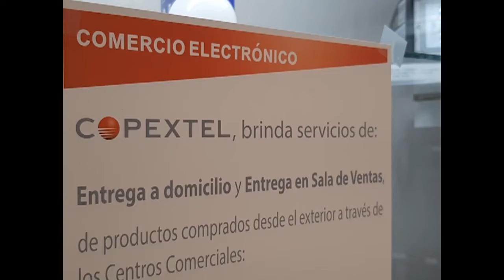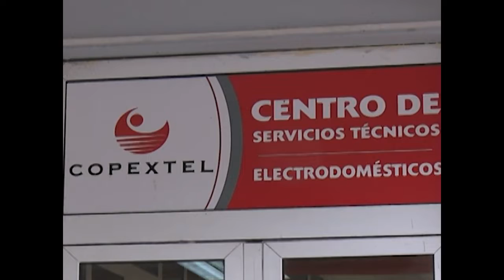COPEXTEL Cienfuegos por mantener un servicio de excelencia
Mantener los servicios al pueblo, lograr satisfacción y priorizar usuarios potenciales como Salud, Educación y Turismo, son las principales proyecciones de trabajo para el actual año, en la División COPEXTEL Cienfuegos.